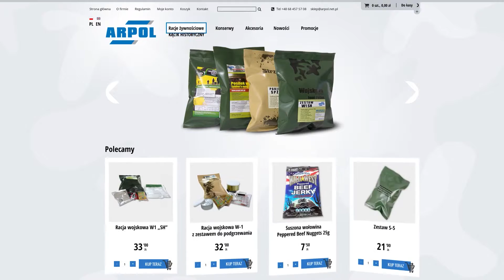Arpol - Racje Żywnościowe, Konserwy Wojskowe (animacja sklepu internetowego)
Sklep z racjami żywnościowymi, konserwami wojskowymi i koszulkami patriotyczno - militarnymi